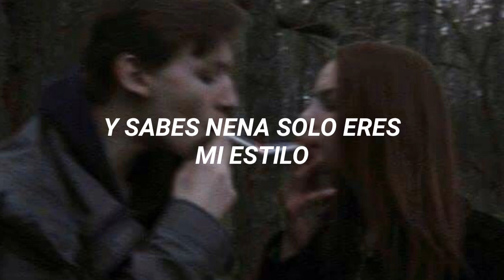Tipling Rock - Campus Fashion // Sub Español